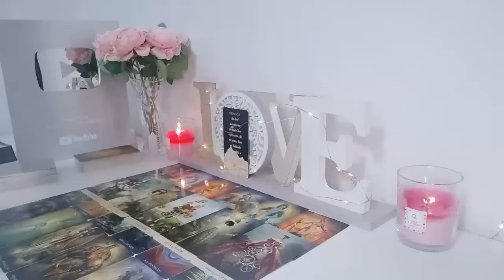CAPRICORN NOVEMBER ❤️Someone’s Working Up The Confidence to Tell You Just How Interested They Are